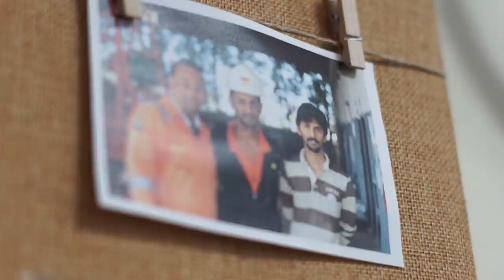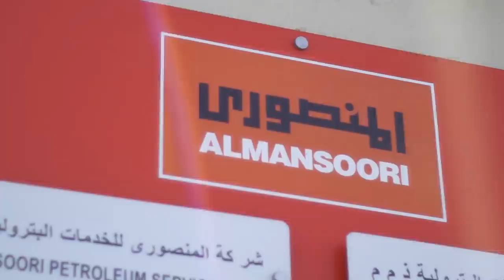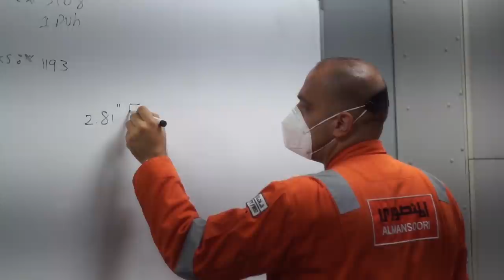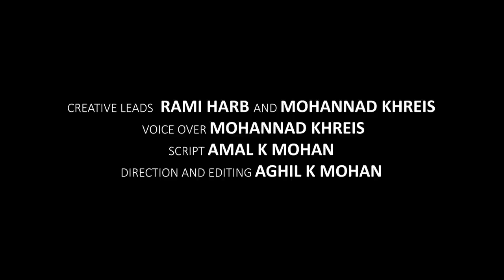WE WILL PERSIST | COVID-19 INSPIRATIONAL MONOLOGUE | ALMANSOORI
The past few monthes have been hard for all of us.
But the skies will clear and it will be your actions today that will decide our future.

A small motivation from Al Mansoori Family to get through this hard time.
Thanking everyone for all your support and love.